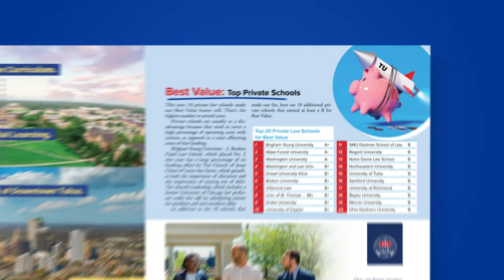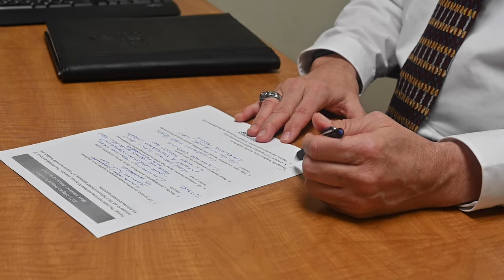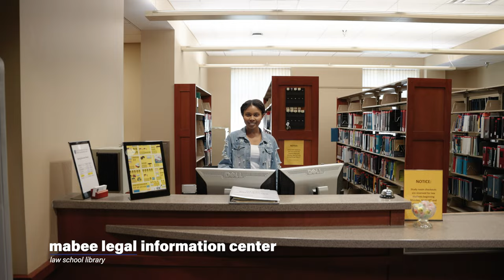100 Years of Legal Excellence, The University of Tulsa College of Law.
Recently named a Best Value by preLaw magazine, The University of Tulsa’s College of Law has all the resources you need to succeed in your legal education. We look forward to welcoming you to campus as we celebrate a century of excellence!